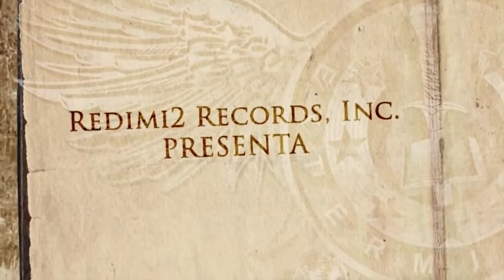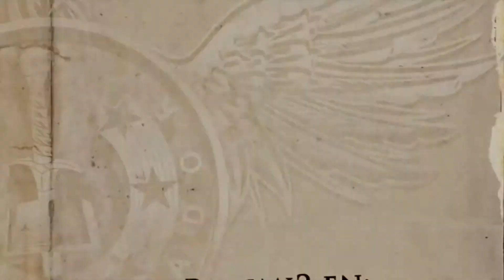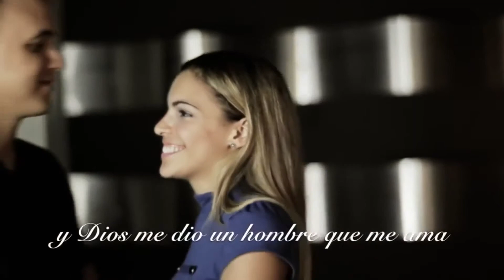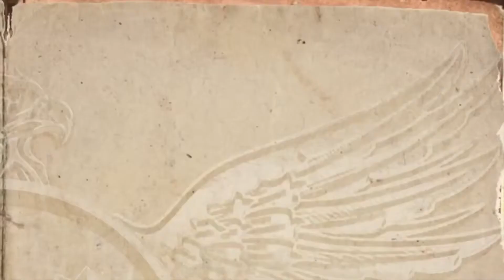No Woman Don't Cry - Redimi2. ( Video Oficial HD )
Dale MG a mi pagina de Facebook.